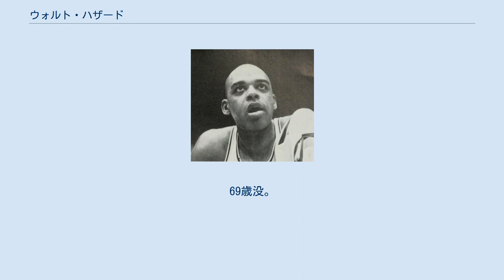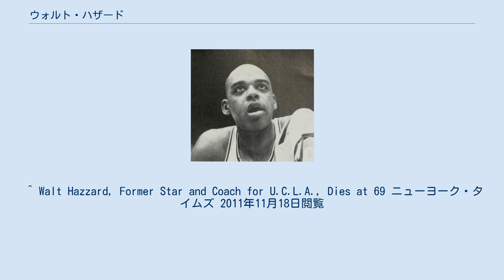ウォルト・ハザード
バッファロー・ブレーブスの選手
ウォルト・ハザード (Walt Hazzard, 1942年4月15日 - 2011年11月18日) は、アメリカ合衆国の元バスケットボール選手。
1964年東京オリンピック金メダリスト。
イスラム教に改宗後はマフディー・アブドゥル＝ラーマン (Mahdi Abdul-Rahman) に改名。
デラウェア州、ウィルミントン出身。
UCLA時代は同校を初のNCAAトーナメント優勝に導き、その後はプロリーグNBA入り。
現役引退後は母校に戻ってコーチを務めた。
 UCLAではジョン・ウッデン指揮の下、ゲイル・グッドリッチと共に強力なバックコートを形成しチームを牽引。
1963-64シーズンには同校を無敗でNCAAトーナメント初優勝に導き、後に続く9回の優勝、七連覇とUCLAの黄金期への道を拓いた。
個人としてはトーナメント最優秀選手、USBWA（全米バスケットボール記者協会）選出のカレッジ年間最優秀選手、オールアメリカンチームに選ばれ、背番号『42』はUCLAの永久欠番となった（後にケビン・ラブに42番の着用を許可する）。
 1964年東京オリンピックではアメリカ代表に選ばれ、金メダルを獲得した。
 1964年のNBAドラフトで地域指名（地元出身の選手を指名できる制度）を受けてロサンゼルス・レイカーズに入団。
ハザードは10シーズンのキャリアで延べ6チームを渡り歩き、この間にムスリムとなった。
キャリアハイは1シーズンのみ過ごしたシアトル・スーパーソニックスで1967-68シーズンに記録した24.2得点4.2リバウンド6.2アシスト。
このシーズンにはオールスターゲームにも出場を果たした。
NBA通算成績は724試合の出場で、9,087得点3,555アシスト、平均12.6得点4.9アシストだった。
 1984年から母校UCLAのヘッドコーチに就任（ウォルト・ハザードの名で活動した）。
同じ年にUCLA体育殿堂入りした。
4シーズン指揮し、125試合で77勝をあげ、1985年にはNIT優勝、1987年にはPac-10のレギュラーシーズン優勝とトーナメント優勝に導いている。
 2011年11月18日、心臓疾患のためアメリカ合衆国カリフォルニア州のカリフォルニア大学ロサンゼルス校内のロナルド・レーガンUCLAメディカルセンターで死去。
69歳没。
 ^ Walt Hazzard, Former Star and Coach for U.C.L.A., Dies at 69 ニューヨーク・タイムズ 2011年11月18日閲覧